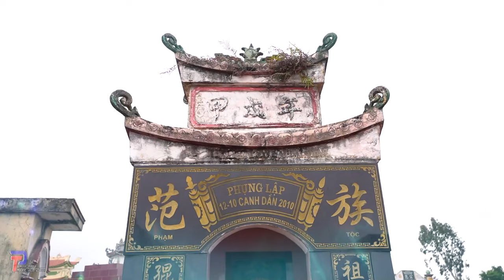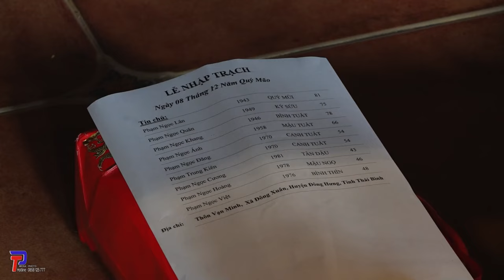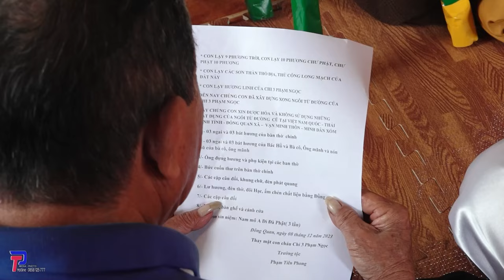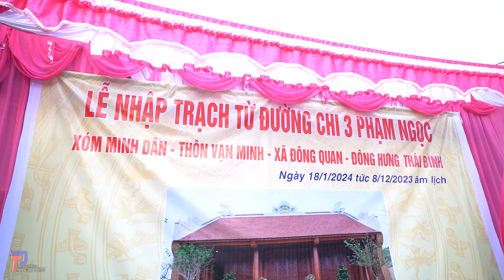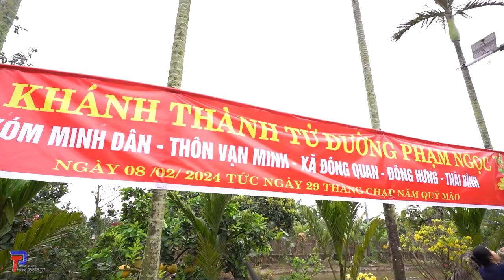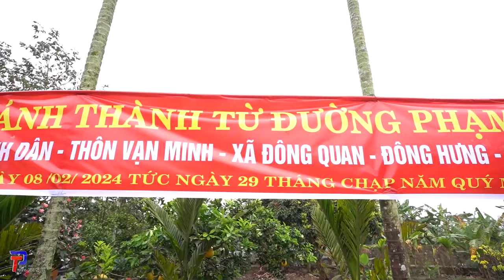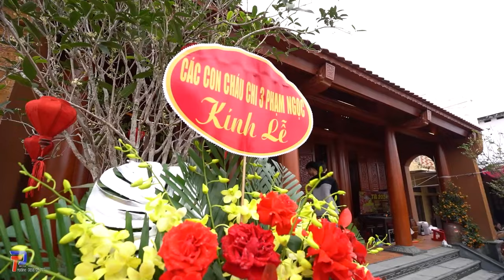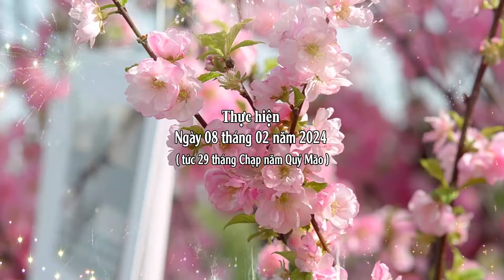Lễ Khánh Thành Từ Đường Phạm Ngọc 2024